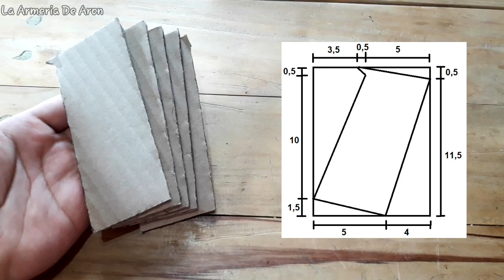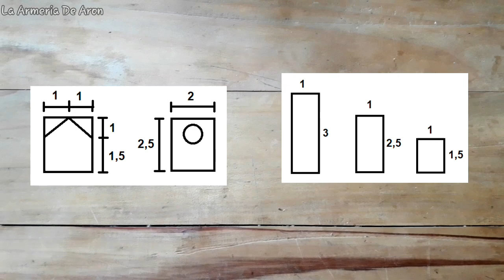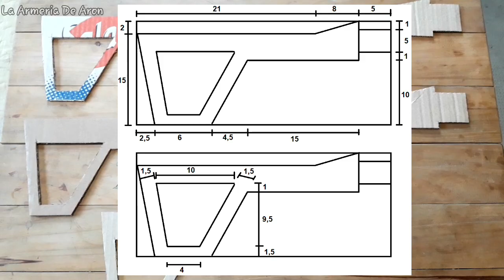Como hacer un Imbel IA2 de cartón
Hola amigos y amigas hoy les traigo un video de Como hacer un Imbel IA2 de cartón

Si quieren pueden unirse al grupo de Discord donde pueden mostrar como les quedaron sus armas